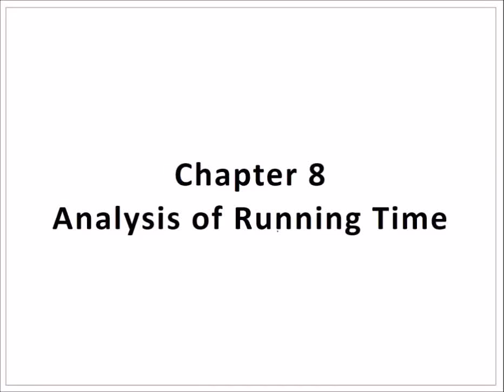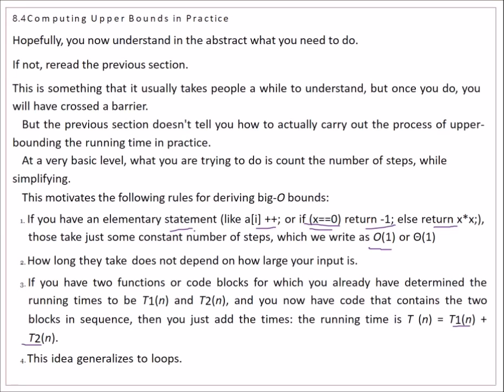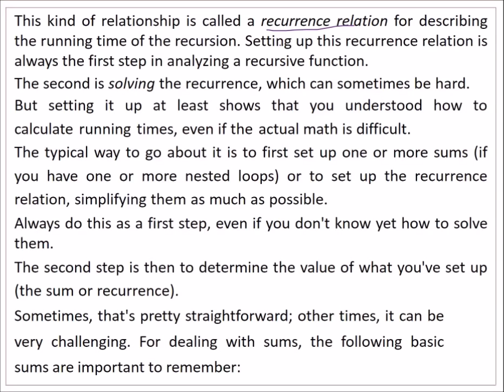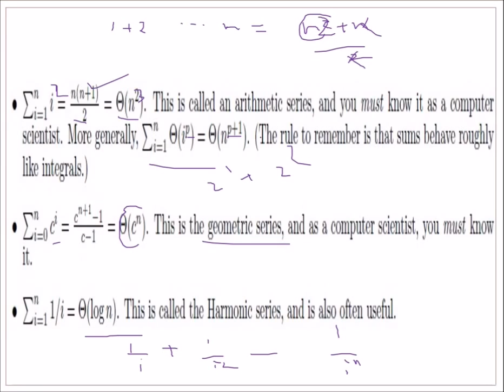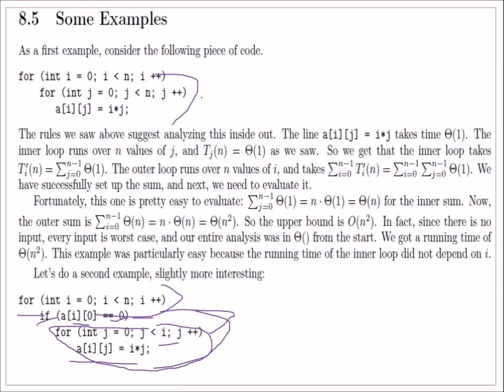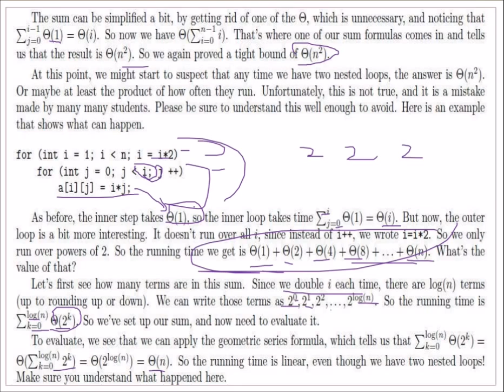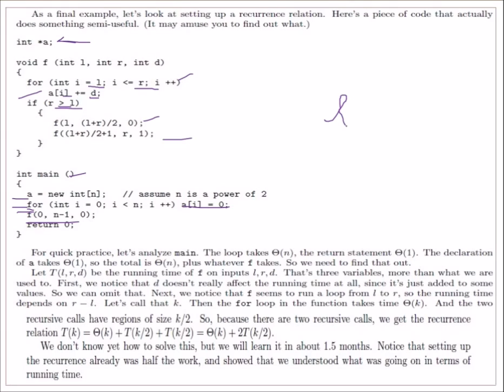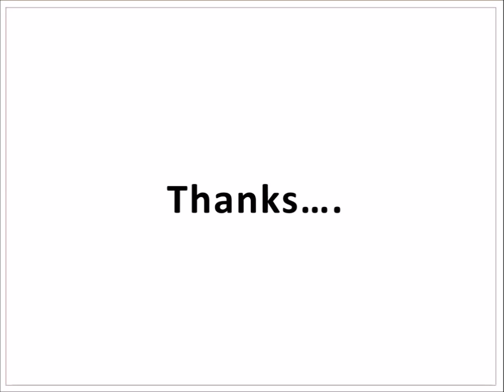LECTURE 8 DATASTRUCTURES ANALYSIS OF RUNNING TIME PART 2 IN HINDI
Data Structures and Algorithms Made Easy
Data Structures Using C and C+
Learning Functional Data Structures and Algorithms
Data Structures with C (Schaum's Outline Series)
Fundamentals of Data Structures in C